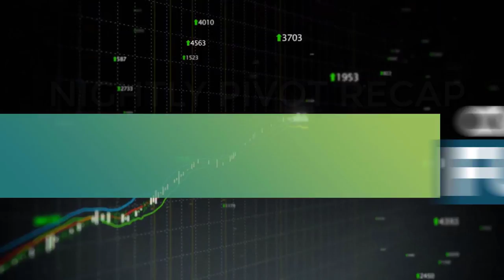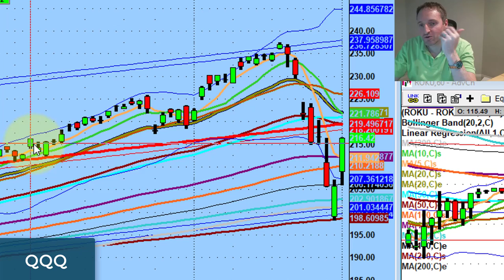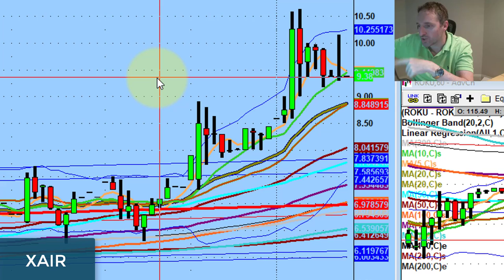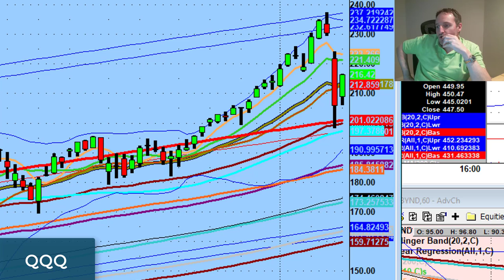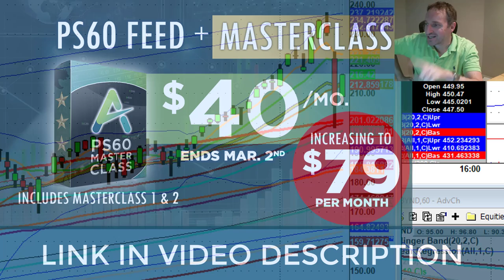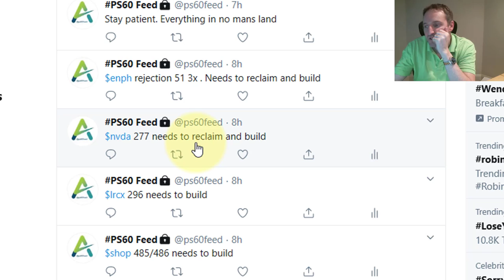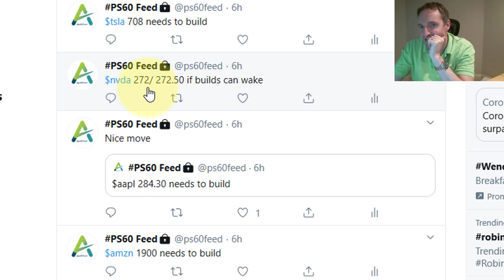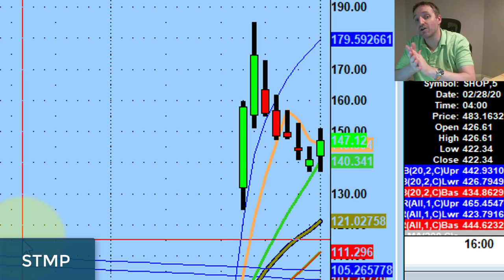Nothing Is Guaranteed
LAST CHANCE -Lock in the current low price for the Private PS60 Feed before March 2nd here: